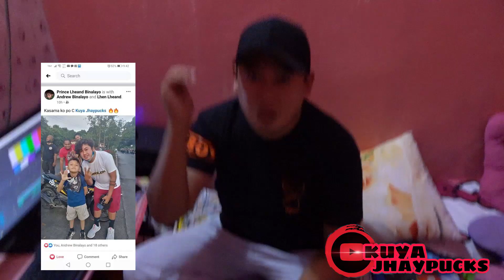S@YAW O HULee PR@NK! FAKE T@NOD / bawal ang walang face mask (SASAYAW NA LANG PO) PART 1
Warning: Watch at your own risk.

GINAWA NAMEN ITONG VIDEONA TO MATAGAL NA NGAYON LANG NAMEN NA UPLOAD SALAMAT
Kung Nag iinarte ka, Mag Next Video ka

Please don't download this video and re-upload it to your own channel, account or Facebook page.

Don't forget to "Turn-On Notification" and comment "Kuya​Jhaypucks​​​​​​" for SHOUT OUTs!

F@keT@nod